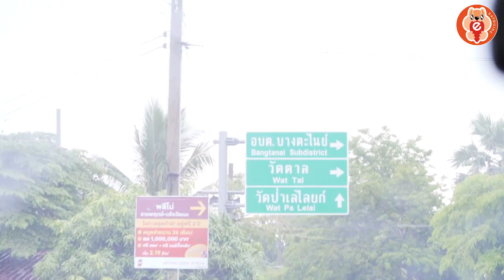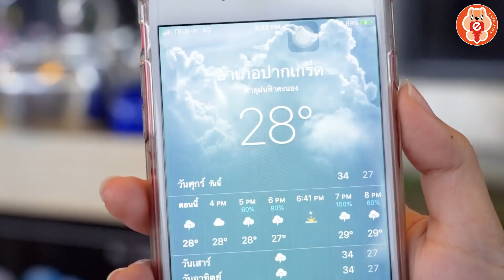ล้านวิวชาบู จ่ายน้อยวิวร้อยล้าน!!!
กินชาบูธรรมดาโลกไม่จำ นัทขอพามากินชาบูวิวระดับร้อยล้านกับราคาอาหารแค่หลักร้อย! อลังการงานสร้างมาก กินไปดูวิวแม่น้ำเจ้าพระยาไป ลมบกลมทะเลพัดมาที ก็โชยเอากลิ่นหอมๆของชาบูตีเข้าจมูก ไปก็ง่ายใกล้ๆกรุงเทพฯนี่เอง! ใครอยากมาเปิดประสบการณ์ฟินๆกับนัทก็คลิ๊กเลย!!
ติดตามนัทในช่องทางอื่นๆได้ที่
 💵 : เซตหมู 259฿ / เซตเนื้อ 389฿
📍: ล้านวิวชาบู ซอยวัดตาล จ.นนทบุรี
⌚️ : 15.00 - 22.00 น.